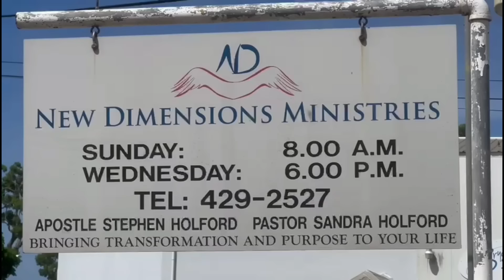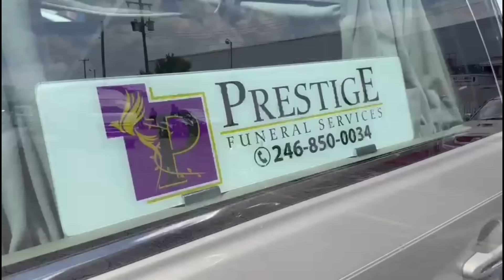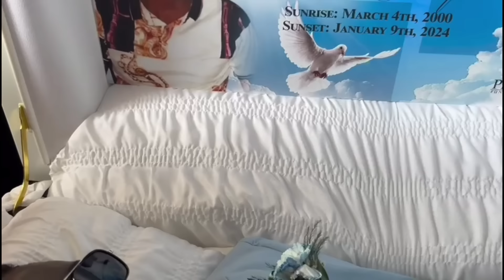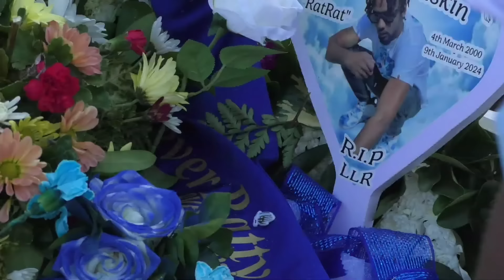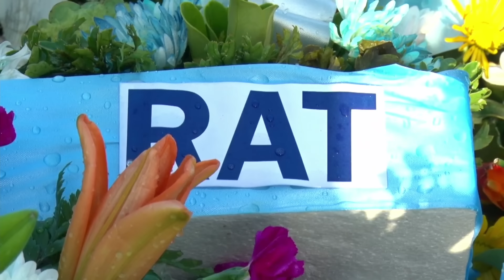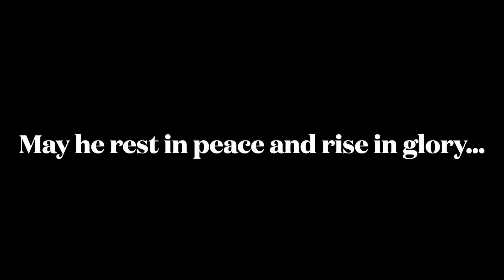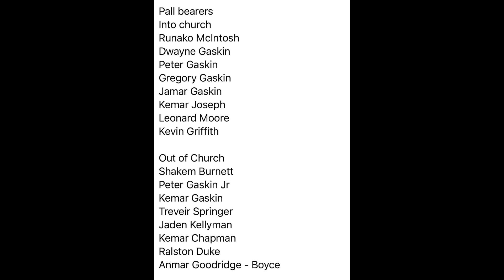A Celebration of the life of Raquan Gaskin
Raquan Kemar Tairese Gaskin

Location: New Dimension Ministries
Date: Saturday, February 10, 2024
Time:  2.00pm

Interment: The Westbury Cemetery

Funeral Arrangements Entrusted to Prestige Funeral Services